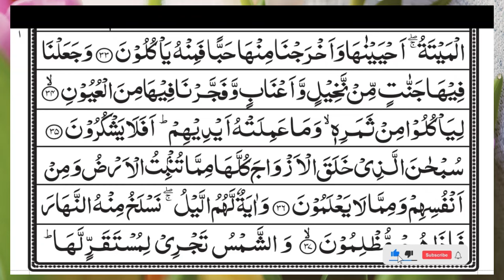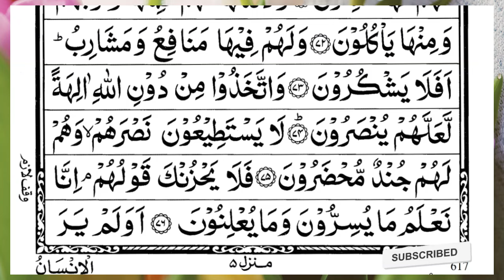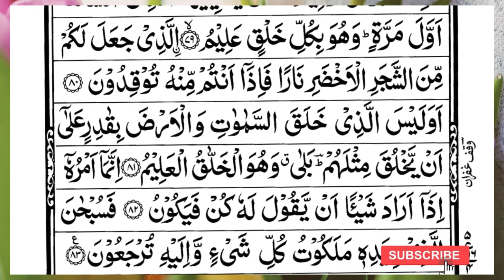Surah Yasin (Yaseen) | Full With Arabic Text | (Episode 410 ) | Surah Yaseen Beautiful Recitation